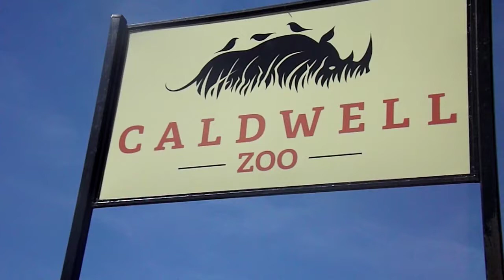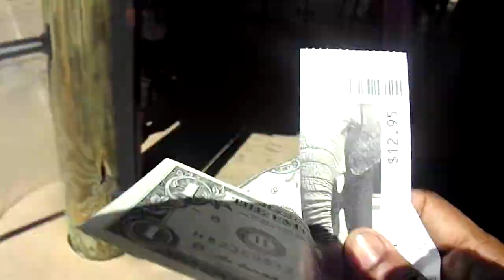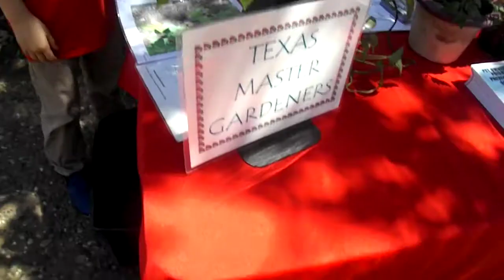TYLER IS LIT AF!!!